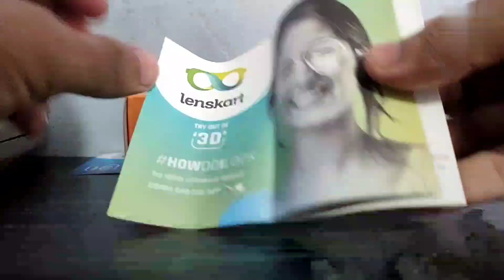lenskart blue cut lenses unboxing || lenskart best eyeglasses (for mobile & PC) || Aio fashion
lenskart blue cut lenses unboxing || lenskart best eyeglasses || Aio fashion

iss video me maine lenskart se jo eyeglasses order ki thi uski Unboxing ki hai agar aap iss blue cut with anti glare lense ko lena chahte h toh neeche diye gaye link pe click kare 👇🏻

lenskart blue cut lenses unboxing
lenskart eyeglasses unboxing
lenskart blue cut lenses
lenskart blue cut lenses review
blue cut lenses
blue cut lenses review
lenskart blue cut lenses test
lenskart
blue cut anti glare lense eyeglass
blue cut lenses lenskart
blue cut lenses lenskart review
lenskart review
blue cut antiglare smartphone lenses
lenskart unboxing
blue cut
lenskart blue cut
lenskart blue lens
best blue cut lenses
computer glasses lenskart
lenskart blue cut 3d
lenskart blue cut lens
blue cut lenses test
eyeglasses
lenskart computer glasses review
how to order power eyeglasses on lenskart
lenskart unboxing
lenskart eyeglasses
lenskart computer glasses
lenskart eyeglasses online
lenskart free eyeglasses
lenskart eyeglasses in rs.299
lenskart store
lenskart review
lenskart bug free eyeglasses
free eyeglasses from lenskart
lenskart free eyeglasses loot
lenskart airflex
lenskart eyeglasses price in india
lenskart eyeglasses review unboxing
lenskart blue cut
lenskart blue cut fully loaded anti glare thin lens
lenskart blue cut lenses with power
lenskart blue cut anti-glare computer glasses review
lenskart blue cut lenses price